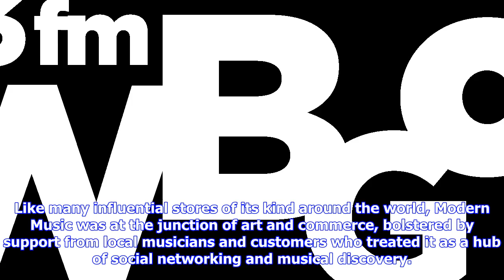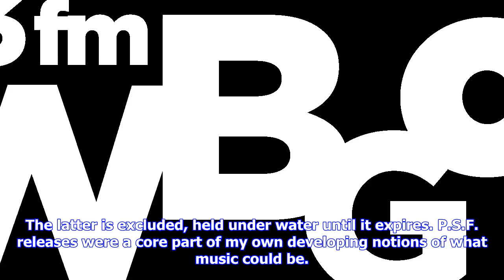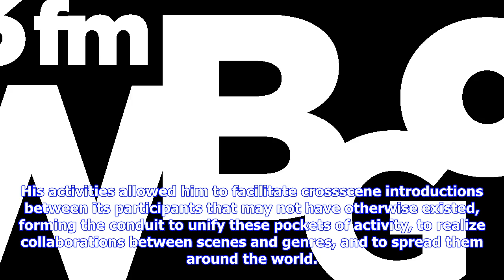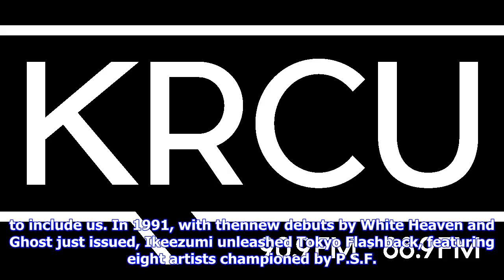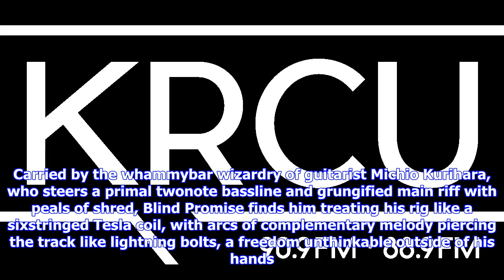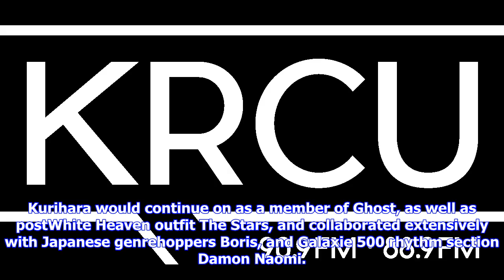Breaking News | Songs we love: white heaven, 'blind promise'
Songs we love: white heaven, 'blind promise'

White Heaven transcends the genre to create a unique sense of presence and originality, read Tokyo F...